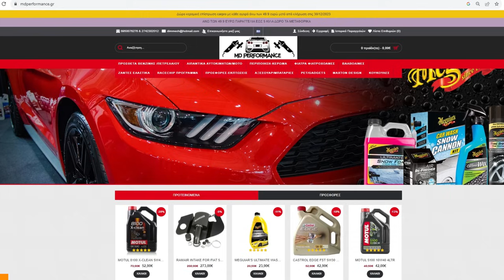Το ΑΛΦΑΔΙ , Ο Τρακατέλης ... & μια porsche...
ΑΓΟΡΑΣΤΕ hoodies - tshirts - σκουφάκια και κούπες RE GARAGE και βοηθείστε το κανάλι στο